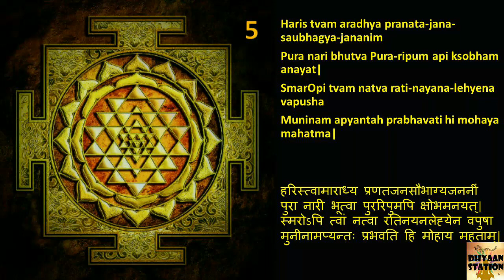Soundarya Lahari Shloka 5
Om Shakti!

Soundarya Lahari - Waves of beauty!
A journey from Shivarathri to Navaratri!
Next Shloka every alternate day!